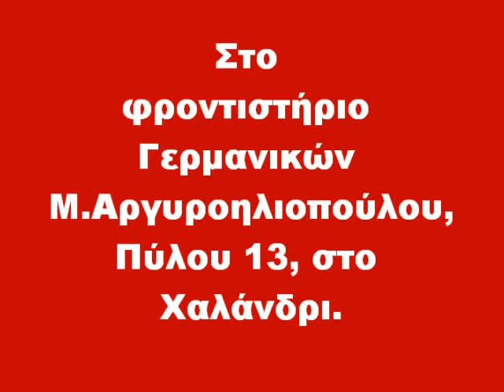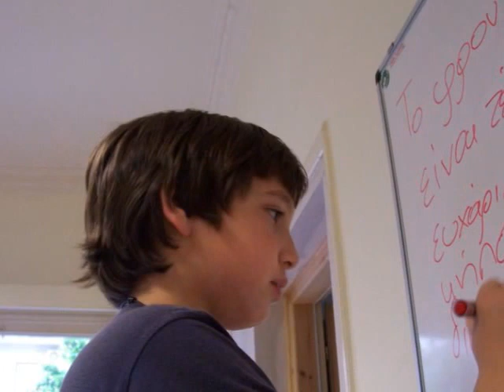O plakatzis theios Argyroiliopoulou